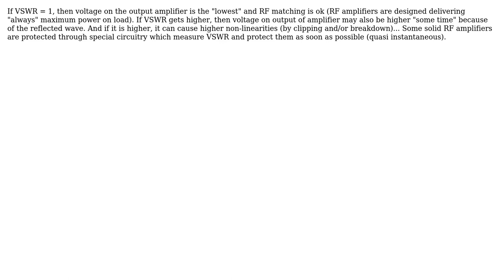Engineering: Electrical Engineering/Telecommunications/Power Amplifiers VSWR and harmonics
With thanks & praise to God, and with thanks to the many people who have made this project possible! | Content (except music & images) licensed under CC BY-SA | Music | Images & others | With thanks to user Antonio51 user ali khalil and the Stack Exchange Network Trademarks are property of their respective owners. You are responsible for your own actions.